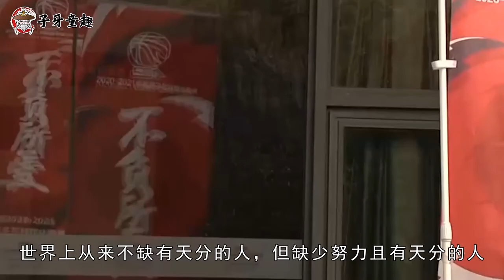第一控卫郭艾伦，获“拼命三郎”奖，十年CBA生涯，表现依然抢眼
他，披荆斩棘，十年如一日，只为那站在领奖台上辉煌的几分钟；他，天赋与实力并存，胜不骄败不馁；他，将球场当成战场，拼尽全力驰骋疆场。他也曾跌入低谷，他也曾几经磨难，他也曾彷徨迷茫，但是他从没有放弃，因为他心中有光。他浴火重生，拿过属于自己的MVP，他就是篮球界的新锐选手——郭艾伦。本期子牙童趣体育观察员就带领大家一起走进郭艾伦的战场。